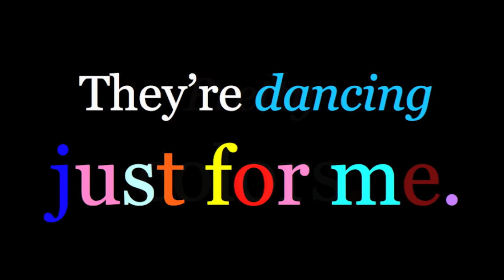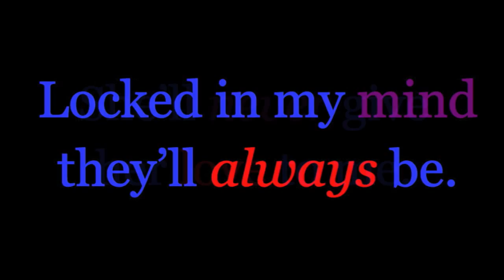Works by H.R. Giger • Mark Lanegan: Pretty Colors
Hans Rudolf "Ruedi" Giger (born 5 February 1940) is a Swiss surrealist painter, sculptor, and set designer. He was part of the special effects team that won an Academy Award for Best Achievement for Visual Effects for their design work on the film Alien. He was named to the Science Fiction and Fantasy Hall of Fame in 2013.
Giger got his start with small ink drawings before progressing to oil paintings. For most of his career, Giger has worked predominantly in airbrush, creating monochromatic canvasses depicting surreal, nightmarish dreamscapes. However, he has now largely abandoned large airbrush works in favor of works with pastels, markers or ink.
His most distinctive stylistic innovation is that of a representation of human bodies and machines in a cold, interconnected relationship, he described as "biomechanical". His paintings often display fetishistic sexual imagery. His main influences were painters Ernst Fuchs and Salvador Dalí. He met Salvador Dalí, to whom he was introduced by painter Robert Venosa. He was also a personal friend of Timothy Leary. Giger suffers from night terrors and his paintings are all to some extent inspired by his experiences with that particular sleep disorder. He studied interior and industrial design at the School of Commercial Art in Zurich (from 1962 to 1965) and made his first paintings as a means of art therapy.
In 2007, Giger and his work were subjects of a 19-minute documentary, H.R. Giger's Sanctuary, which toured internationally and was released on DVD in May 2008.